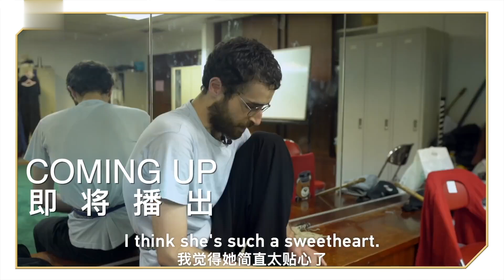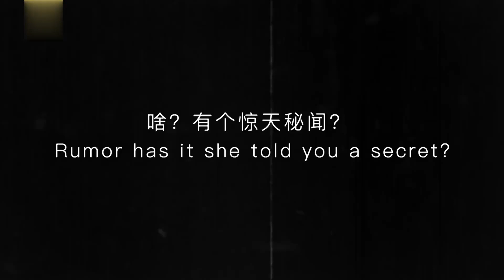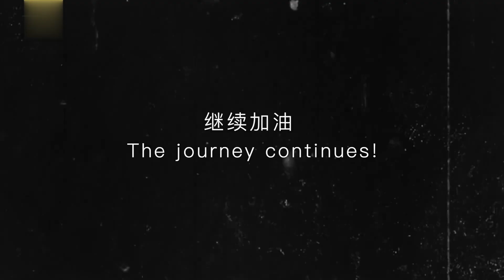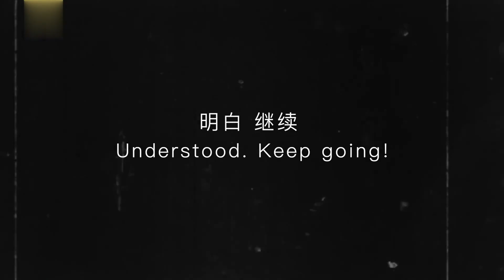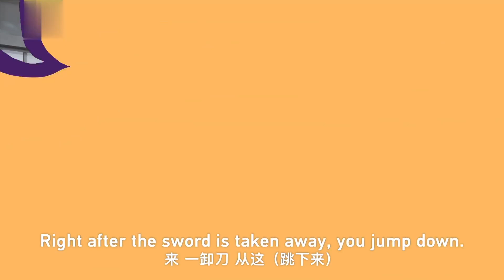What Nadim worries about finally comes: the exam for his first stage of learning | China Documentary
Nadim Diab is halfway through the intensive course to learn Beijing Opera and the date for his midterm evaluation has been set. But there's a problem: He only just returned to training after some time off due to a leg injury. Will he survive the test?